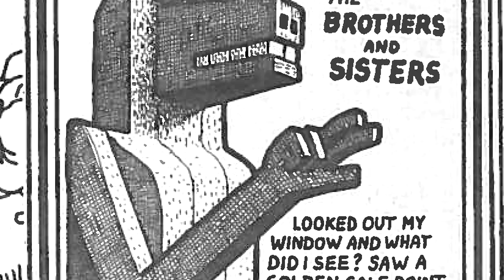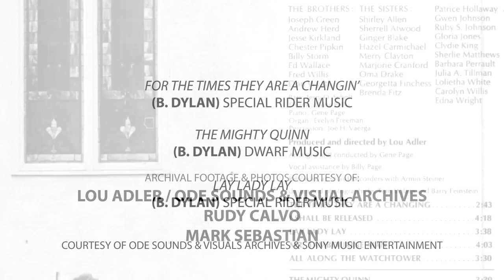Light In The Attic Docs Presents - The Brothers and Sisters: "Dylan's Gospel"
The Brothers and Sisters - "Dylan's Gospel"
LITA 106 (CD | LP)

Of all the great back catalogs in the history of rock, Bob Dylan's is among the most covered, his acolytes ranging from The Byrds to Adele via Manfred Mann and Guns N' Roses. But something tells us you haven't heard anything quite like "Dylan's Gospel" by The Brothers and Sisters, a choir of Los Angeles session singers brought gloriously to the fore for a very special, one-off record.

Originally released in 1969 on Ode Records, this rare and sought-after album finds the California collective covering a clutch of Dylan classics in the era's revolutionary gospel style. Produced by Lou Adler, soon to work his magic on Carole King's mega-successful "Tapestry", and arranged by Gene Page, noted for his work for Motown, the performers were largely unknown, but many went on to find great acclaim. Merry Clayton, the powerhouse singer best known for sparring with Mick Jagger on Rolling Stones' "Gimme Shelter" (and star of the recent documentary "20 Feet from Stardom"), appears here, as does Edna Wright of The Honeycones and Gloria Jones who recorded the original version of "Tainted Love" in 1965.

The cast of 27 singers also includes Ruby Johnson, Shirley Matthews, Clydie King, Patrice Holloway, Julia Tillman and more. The tracklist includes some of the best-loved Dylan songs from the singer songwriter's most productive decade, including "Lay Lady Lay", "All Along The Watchtower", "My Back Pages" and "Just Like A Woman".

The genesis of the project was Lou Adler, the music business visionary who staged the legendary Monterey International Pop Festival. He imagined a project that combined the songs of Dylan with L.A.'s most sought after session singers, most of which began their singing in the Baptist churches of South Los Angeles. "Listening to Dylan's songs, I felt there was a gospel-like feel to them, both spiritually and lyrically," Adler says in the liner notes. "So those two ideas, to work with these singers and to explore that side of Dylan -- came together."

Recording sessions at Sound Recorders Studios in Hollywood were a four-day party, with food, drink and far more musicians than were ordered, many of the singers bringing along cousins, mothers, partners and more. Carole King came to hear, as did Peggy Lipton and Papa John Phillips. It was a rock 'n' roll version of a gospel church. "Lou just put on a big, crazy party," remembers Edna Wright. "He had all these people together, all this raw talent. And we were there for nothing but the love of singing."

Presented in this long-overdue reissue is an often-overlooked album and a must for Dylan fans. The word of Dylan has rarely sounded so stirring.

* Liner notes interviewing Lou Adler, Merry Clayton and Edna Wright with archive photos
* Remastered from the original stereo 1/4" tapes
* Expanded gatefold tip-on jacket